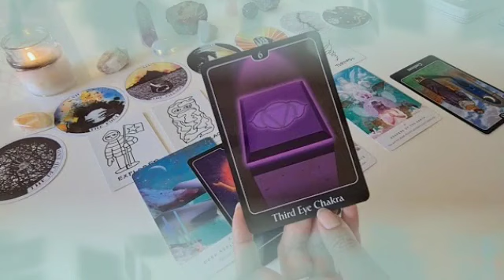برج العذراء ♍ من 27 إلى 7 تموز 2024 💎 مش قادر يعثر على شخص مثلك😌يموت من الحسرة عليك يا عذراء😌